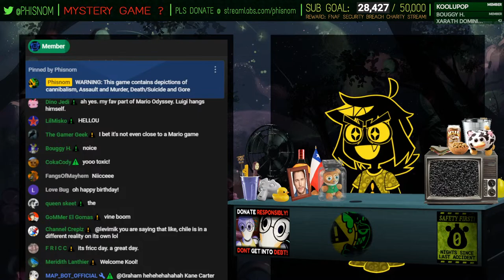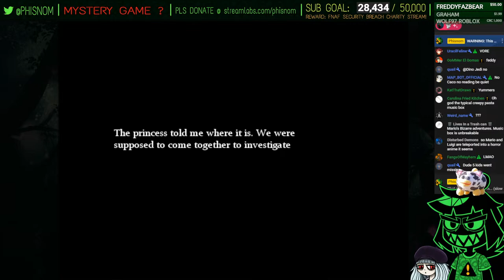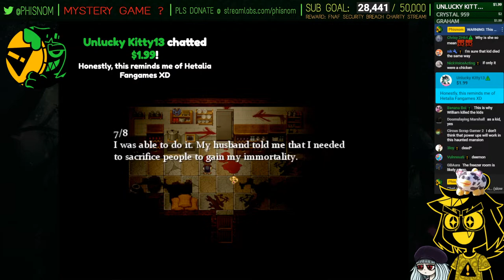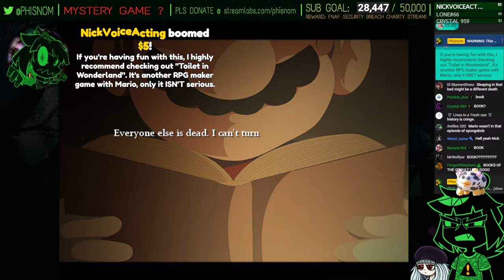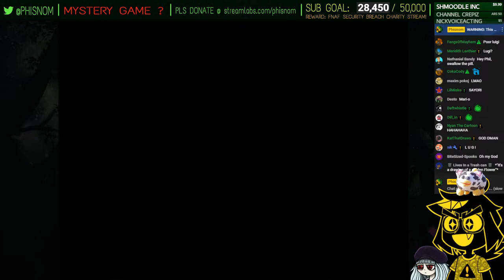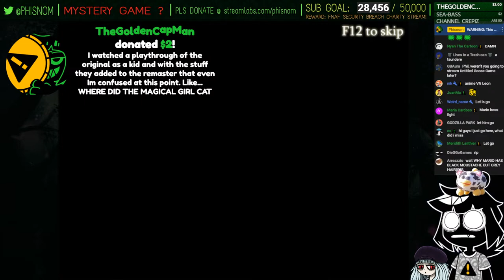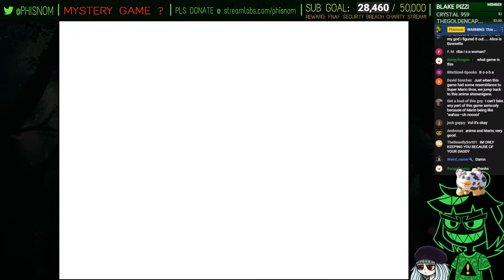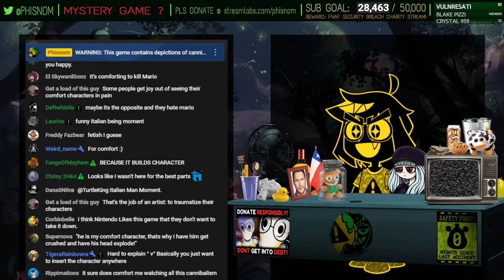(Mario) The Music Box [Mystery Game #1]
marioooooo? MARIO?
˃ 🚩STREAM RULES:
1. Don't spam, insult other viewers or deliberately try to be annoying.
2. Focus on the topic of the stream, try to not bring up other unrelated things.
3. USE ENGLISH ON CHAT! Other languages are harder to keep up with for mods.
4. NO SPOILERS. Especially for story-rich games or blind playthroughs.
5. NO BACKSEATING. (Unless asked for)
˃ 📏TIMESTAMPS:
00:00 - INTRO
08:47 - hangout
17:20 - setting up
23:13 - game intro
30:35 - inside the mansion
33:40 - finding the music box
36:31 - exploring the west side
46:28 - exploring the east side
1:00:31 - the bathroom
1:01:34 - the piano
1:05:35 - the kitchen safe
1:19:53 - the cobweb door
1:24:09 - the master bedroom
1:27:05 - LUIGI TIME
1:31:04 - hanging out with Mario
1:34:03 - another one
1:35:58 - finding the charm
1:47:00 - loogi being super sad
1:50:10 - more exploring
1:59:25 - to the grandfather clock
2:01:26 - the big chase
2:04:46 - loogi losing it
2:06:37 - RIBA TIME
2:08:19 - finding Mario
2:14:29 - helping Mario sleep
2:17:15 - sleepy times
2:21:13 - MARIO TIME
2:23:00 - retrieving the board
2:35:37 - crazy mario time
2:43:46 - fanart!
2:46:24 - back to the madness
2:49:48 - snap back to reality
2:54:30 - feeding Mario mushrooms
3:07:00 - crossing the bridge
3:10:00 - utter betrayal
3:15:26 - helping loogi out
3:16:38 - loogi rescues mario
3:17:32 - wrapping up
3:23:11 - OUTRO